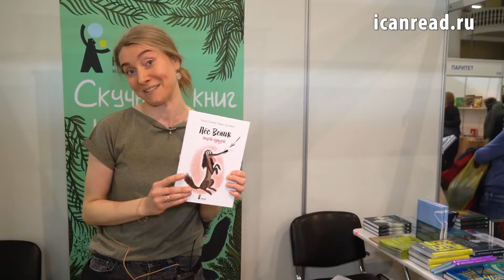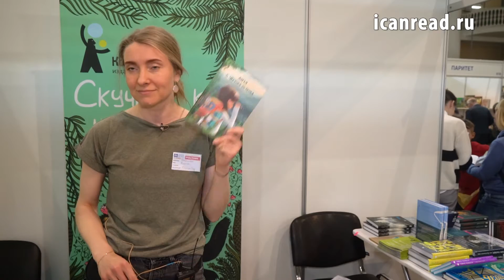Книжный салон 2019: новинки "КомпасГид"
1. Пёс Веник ищет друзей
3. Анька М и Анька П
4. Ангел с Чёртова острова